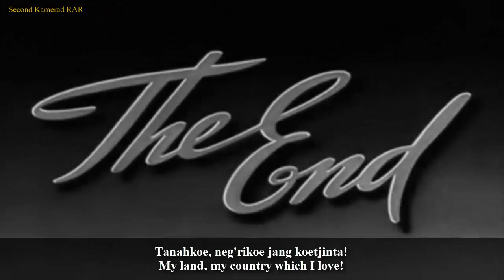Indonesia Raya at Australian Short Documentary Film 1946 - With Lyrics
English :
* I use Van Ophuijsen orthography just because to match with the Era at that time.

A rare recording of the song "Indonesia Raya". Admin found this while looking for some "Another versions" of the song Rayuan Pulau Kelapa (Solace on Coconut Island).

The background of this song appearing in this video is because this film is one of the documentaries from Australia, namely "Indonesia Calling" about the Boycott of Dutch Ships in Australia heading to Indonesia by Ship Crews in Sydney in 1946.

Indonesian :
* Saya menggunakan ortografi Van Ophuijsen hanya karena untuk mencocokkan dengan masa saat itu.

Rekaman langka dari lagu "Indonesia Raya". Admin menemukan ini saat sedang mencari beberapa "Versi lain" dari lagu Rayuan Pulau Kelapa.

Latar belakang lagu ini muncul dalam video ini adalah dikarenakan film ini merupakan salah satu dokumenter dari Australia, yaitu "Indonesia Calling" tentang Pemboikotan Kapal Belanda di Australia yang menuju ke Indonesia oleh para Kru Kapal di Sydney pada tahun 1946.